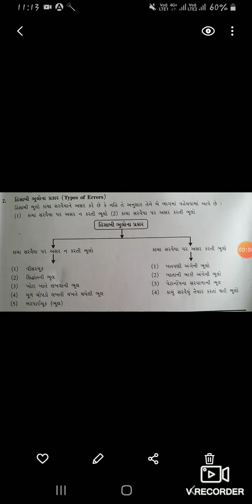std 11 account/ part 2 / ch 1 / lectur 2